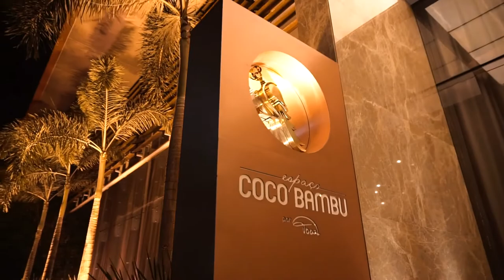TRAILER - THAYNAR E MATEUS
Evento realizado na Capela Cripta e Recepção no Coco Bambu por Toca.